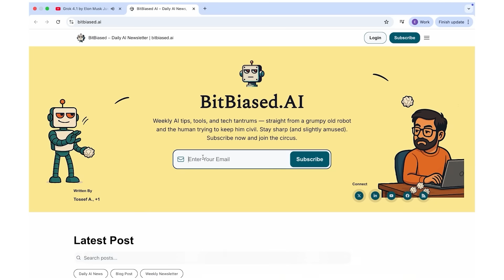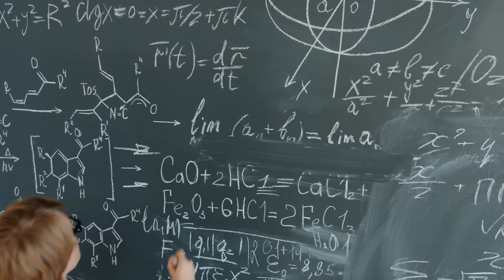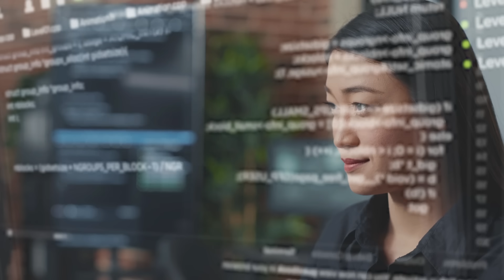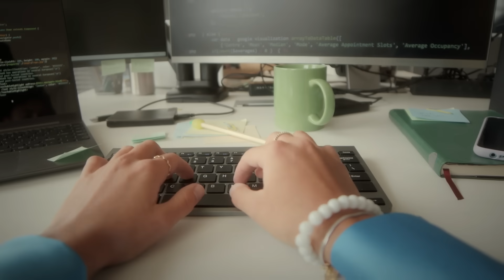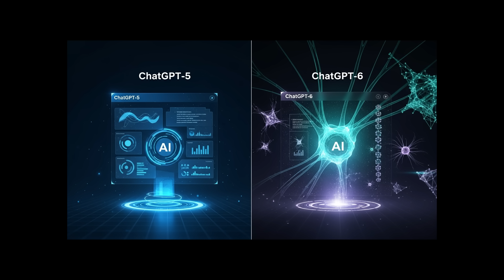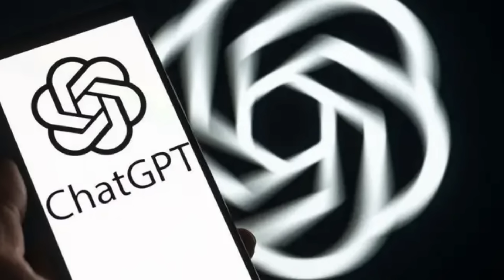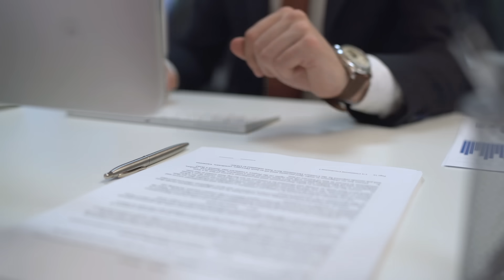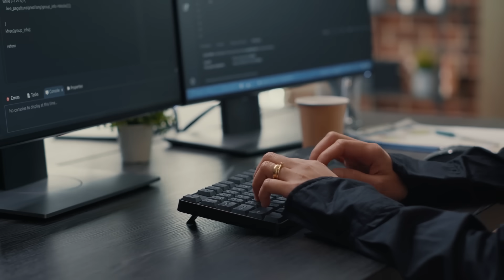GPT-6 Explained: Release Timeline, AGI Path & How It Will Change AI Forever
GPT-6 is coming — and it’s not just another bigger AI model.

In this deep-dive, we break down everything we know so far about GPT-6 based only on official OpenAI statements, credible reports, and Sam Altman’s own words. We explore how GPT-6 compares to GPT-4 and GPT-5, what it means for the future of AGI (Artificial General Intelligence), and why OpenAI believes the next leap is about usefulness, memory, personalization, and autonomous action — not just scale.

You’ll learn:
How GPT-6 will differ architecturally from GPT-5
Why long-term memory and agent-like behavior matter
What OpenAI has said about the GPT-6 release timeline (2026+)
How close we really are to AGI — and what that even means now
Sam Altman’s role in shaping OpenAI’s direction
How GPT-6 could shift AI from a tool to a true digital colleague

Timestamps:
01:09 –The Evolution GPT 5 vs GPT 6
05:13 – What is GPT 6 means for AGI
08:33 –Realese Timeline :When can we actually use GPT 6
11:03 –Sam Altman the man staring the revolution
13:05 – Quick Comparison

This video is designed for AI enthusiasts, developers, founders, and curious professionals who want real analysis — not hype.